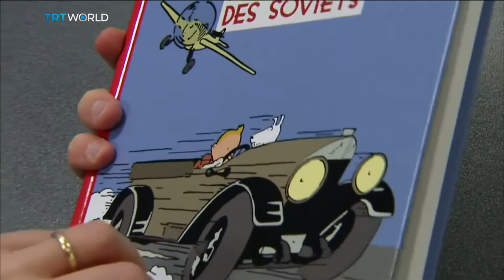Tin Tin Republished: Comic book produced in colour for the first time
The first album chronicling the adventures of the famous reporter created by Herge, "Tintin in the Land of the Soviets," is set be published for the first time in colour. The reprint will come almost 90 years after the book's first publication and just a few months before the 100th anniversary of the Bolshevik revolution.  The new edition will reach bookstores on Jan. 11, 2017, one day after the original story's 88th anniversary and a few months before the centennial celebrations of the October Revolution. Vanessa Conneely reports.